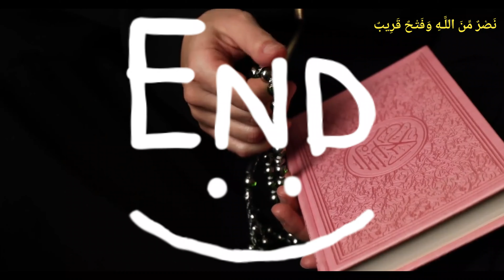Understanding Cyclone Categories The Basics Explained Cyclone From Cat 1 to Cat 5 In Urdu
Welcome to 512Creators

Oh my goodness, have you heard about cyclones? They are absolutely incredible displays of nature's power and beauty. Cyclones are formed when warm, moist air rises from the surface of the ocean and begins to swirl into a huge, powerful storm. As the winds pick up speed, they can reach incredible speeds that shake the earth and toss ships around like toys. It's both frightening and exhilarating to witness such awesome power at work. The way that cyclones can reshape landscapes or devastate entire communities is a sobering reminder of how small humans truly are in comparison to nature's might. But at the same time, it's hard not to feel excited at the raw energy and sheer force behind this amazing phenomenon.

Most Important Points About cyclone Covered In This Video
1. "Understanding Cyclone Categories: The Basics Explained"
2. "How Cyclone Categories Affect the Severity of a Storm"
3. "From Cat 1 to Cat 5: What Each Cyclone Category Means"
4. "The Science Behind Cyclone Categories: Why Wind Speed Matters"
5. "Surviving a Cyclone: How to Prepare for Each Category"
6. "Visual Guide to Cyclone Categories: The Saffir-Simpson Scale Explained"
7. "Effects of High Category Cyclones: Devastation and Damage Control"
8. "Emergency Response in Cyclone Categories: Evacuation Plans and Safety Tips"
9. "Climate Change and Cyclone Categories: Impact on Future Storms"
10. "Cyclone Categories and Coastal Communities: Adapting to the Risks".